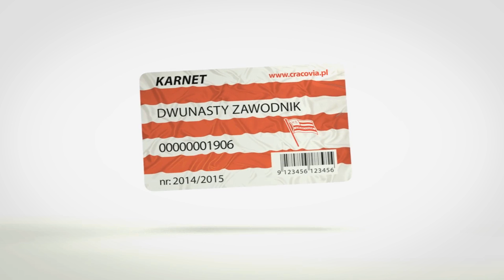KARNET JEST WIELKI - "Gra" || Cracovia.pl || spot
Odwiedź nas na Facebooku i Twitterze

Spot jest elementem kampanii karnetowej Cracovii „KARNET JEST WIELKI” przed wiosną 2015 w T-Mobile Ekstraklasie.

Zdjęcia i montaż: Piotr Obolewicz